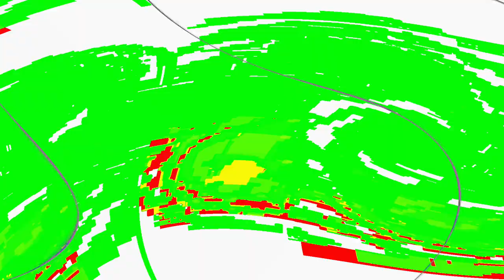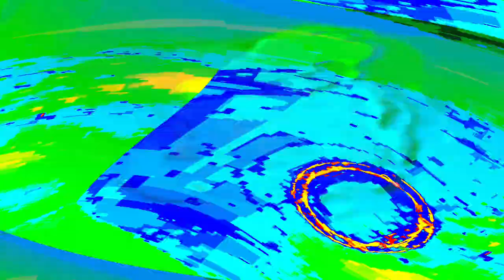[EPILEPSY WARNING] Movie 24 04 28 14h51m01s